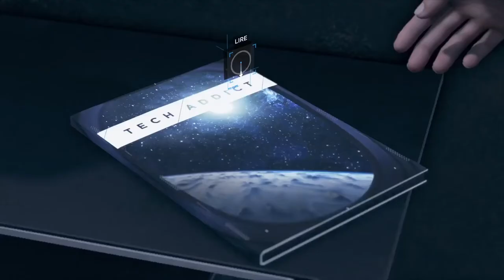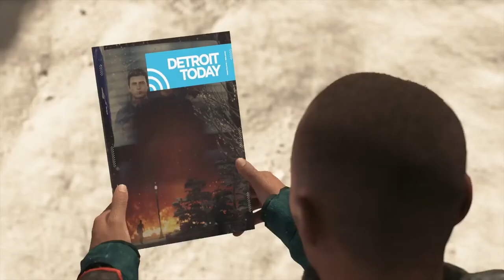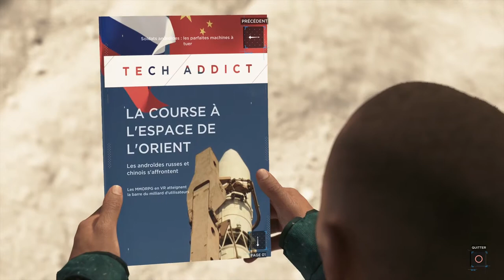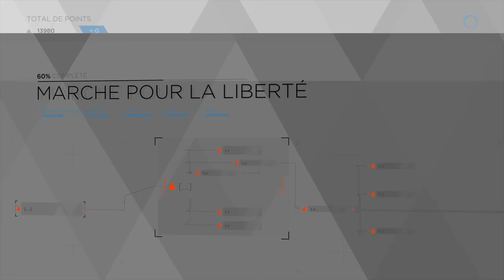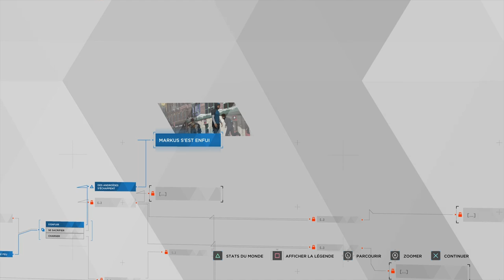Detroit Become Human #18 / Let's Play (FR)